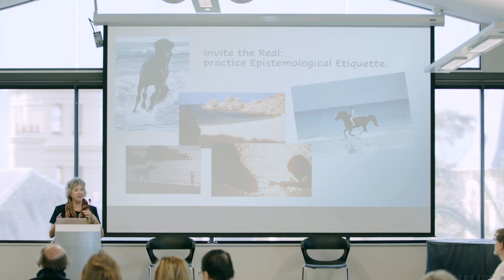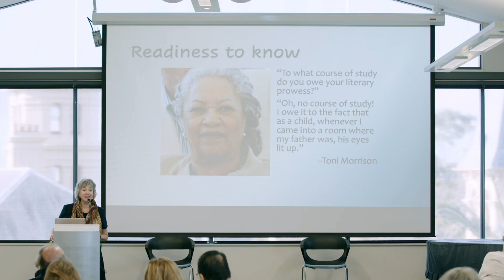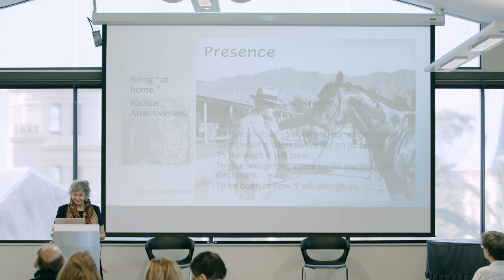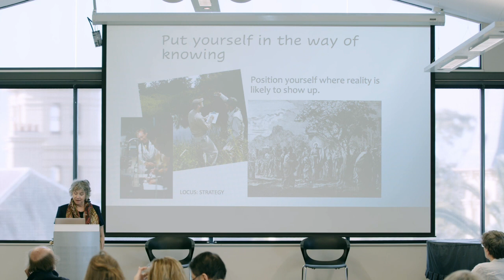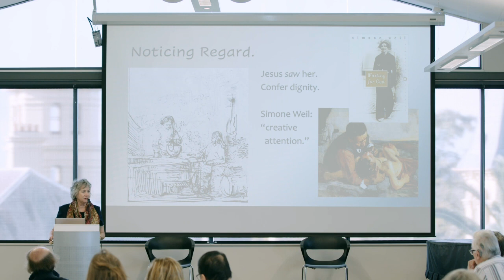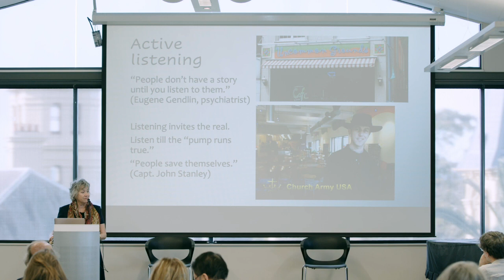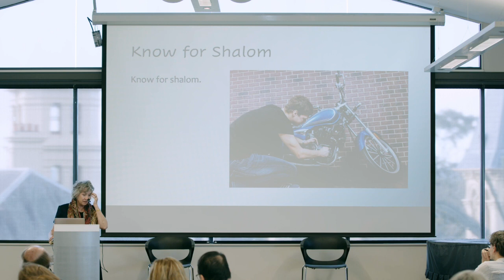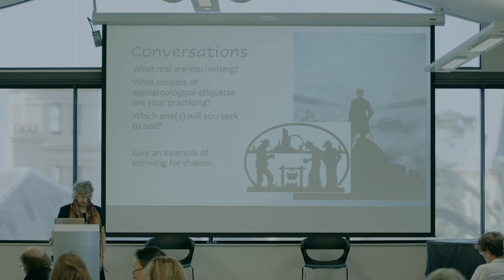2022 Conference - Esther Meek - Inviting the Real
Esther Meek opens the afternoon session by addressing how Love invites the Real.